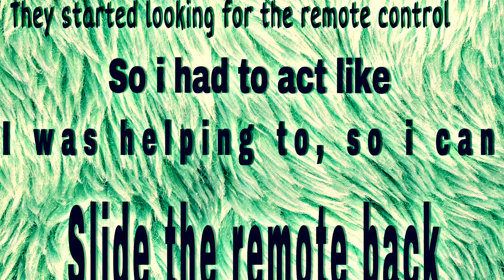TV REMOTE CONTROL PRANK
hey aloha a pau{ Hey welcome everyone

Welcome back everyone, so I’m here with another prank. The always hogging up the TV📺 and talking at the same time. sooooo I decided to prank them.

(EYE LINER )L.A. colors®️liquid eyeliner/traceur liquide.

(LOCAL STORES)
• Walmart
•Walgreens
•Dollar Tree
•Dollar General